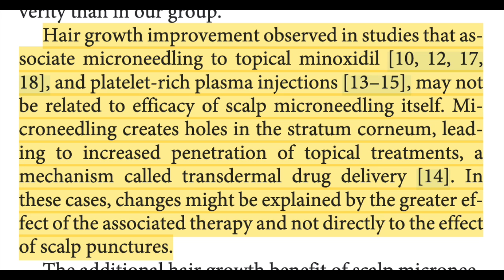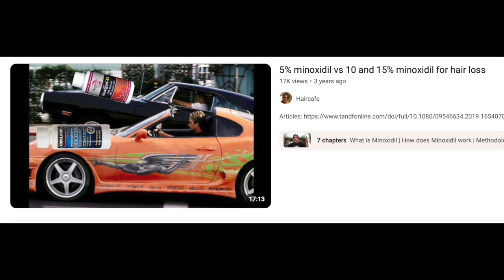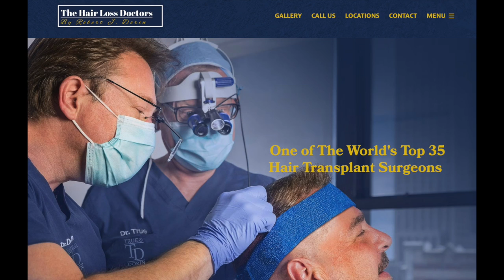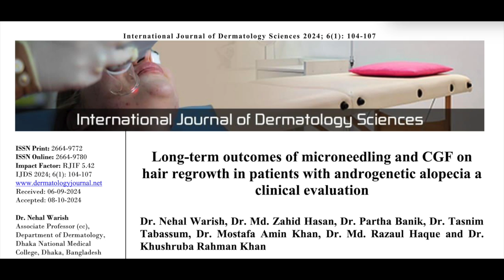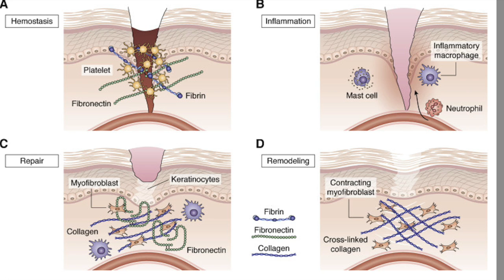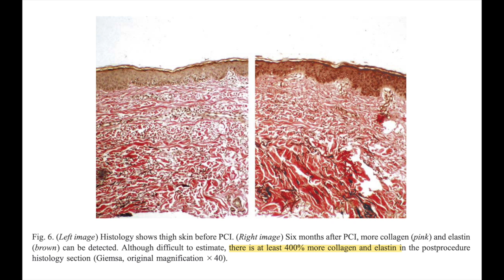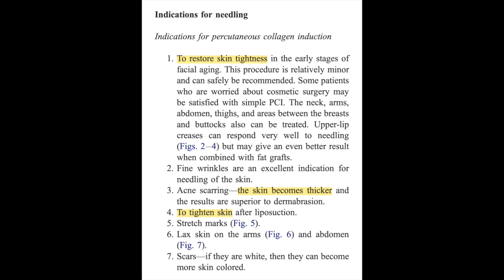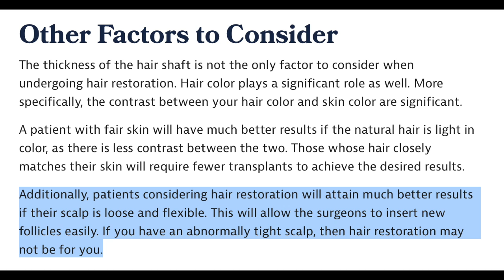Why microneedling can ruin a hair transplant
Sources:
1. Jaiswal S, Jawade S. Microneedling in Dermatology: A Comprehensive Review of Applications, Techniques, and Outcomes. Cureus. 16(9):e70033. doi:10.7759/cureus.70033
2. Li MK, Alster TS. Microneedling of Scars: A Prospective Study with Long-Term Follow-Up.
3. Fernandes D. Minimally invasive percutaneous collagen induction. Oral Maxillofac Surg Clin North Am. 2005;17(1):51-63, vi. doi:10.1016/j.coms.2004.09.004
4. Verhaegen PDHM, Van Zuijlen PPM, Pennings NM, et al. Differences in collagen architecture between keloid, hypertrophic scar, normotrophic scar, and normal skin: An objective histopathological analysis. Wound Repair and Regeneration. 2009;17(5):649-656. doi:10.1111/j.1524-475X.2009.00533.x
5. Liebl H, Kloth LC. Skin Cell Proliferation Stimulated by Microneedles. J Am Coll Clin Wound Spec. 2012;4(1):2-6. doi:10.1016/j.jccw.2012.11.001
6. El-Domyati M, Barakat M, Awad S, Medhat W, El-Fakahany H, Farag H. Microneedling Therapy for Atrophic Acne Scars. J Clin Aesthet Dermatol. 2015;8(7):36-42. Accessed January 29, 2025.
7. Sharma A, Goren A, Dhurat R, et al. Tretinoin Enhances Minoxidil Response in Androgenetic Alopecia Patients by Up‐Regulating Follicular Sulfotransferase Enzymes. Dermatologic Therapy. 2019;32:e12915. doi:10.1111/dth.12915
8. Alster TS, Li MKY. Microneedling of Scars: A Large Prospective Study with Long-Term Follow-Up. Plast Reconstr Surg. 2020;145(2):358-364. doi:10.1097/PRS.0000000000006462
9. Pająk J, Szepietowski JC, Nowicka D. Prevention of Ageing—The Role of Micro-Needling in Neck and Cleavage Rejuvenation: A Narrative Review. Int J Environ Res Public Health. 2022;19(15):9055. doi:10.3390/ijerph19159055
10. Kakizaki P, Contin LA, Barletta M, et al. Efficacy and Safety of Scalp Microneedling in Male Pattern Hair Loss. Skin Appendage Disord. 2023;9(1):18-26. doi:10.1159/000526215
11. Pasinlioğlu B, Çenetoğlu İS, Karasu O, Özkoçer SE, Elmas Ç. Comparison of the Effects of Skin Microneedling with Cupping Therapy and Microneedling Alone: An Experimental Study. Plastic and Reconstructive Surgery. 2023;151(6):1233. doi:10.1097/PRS.0000000000010134
12. Warish DrN, Hasan DrMdZ, Banik DrP, et al. Long-term outcomes of microneedling and CGF on hair regrowth in patients with androgenetic alopecia a clinical evaluation. Int JDermatol Sci. 2024;6(1):104-107. doi:10.33545/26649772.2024.v6.i1b.42
13. Khattak A, Almusawi MAY, Mistarihi D, et al. COMPARATIVE EFFECTIVENESS OF MICRONEEDLING, CHEMICAL PEELS, AND LASER THERAPY FOR ACNE SCARRING. A META-ANALYSIS OF CLINICAL AND LONG TERM OUTCOMES. J Popl Ther Clin Pharmacol. 2024;31(11):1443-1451. doi:10.53555/s81r0x63